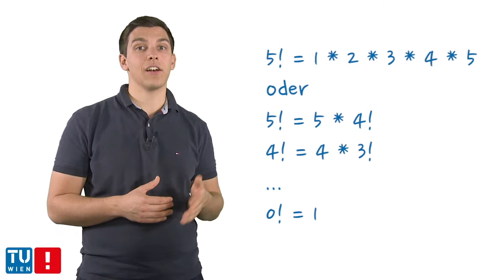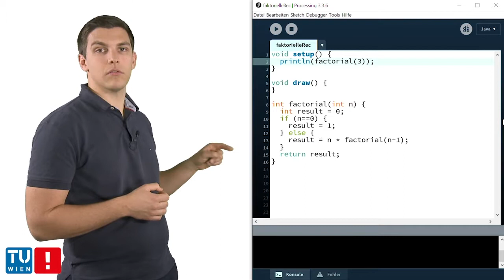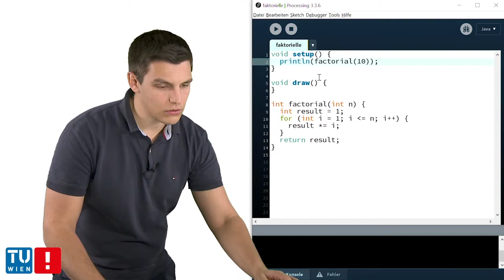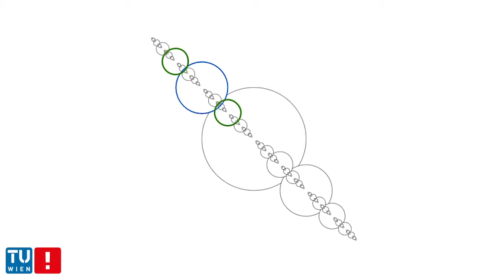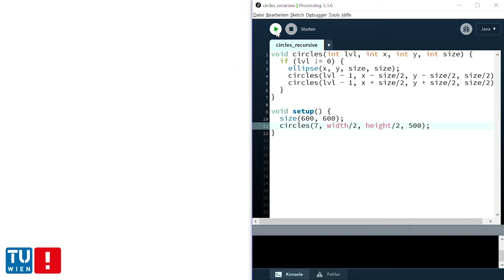[Proc2] Kapitel 9-2